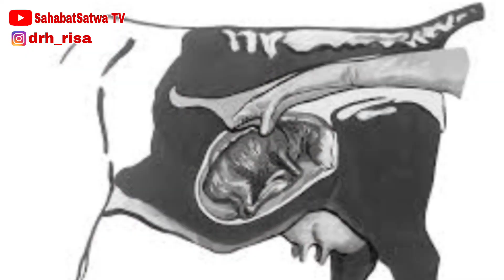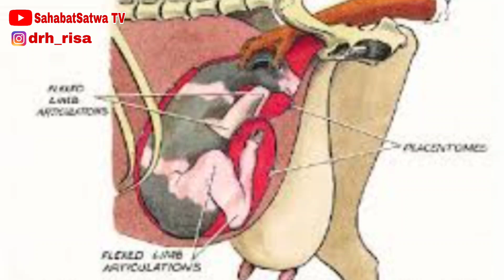Waspada Batuk & Diare, Mematikan pada Sapi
Waspada bila ada gejala batuk & diare yang parah, ini sangat mematikan dan menular.

Ada beberapa pertanyaan lainnya yang akan kita bahas.

1. Sudah bunting 9 bulan tetapi belum kelihatan gerakannya di perut pertanyaan ini akan kita bahas secara anatomi dan fisiologi kebuntingan sapi.

2. Apakah obat cacing jenis levamisol bisa digunakan untuk sapi ?

3. Benarkah makan jerami menyebabkan diare pada sapi ?

4. Sapi saya usia setahun batuk dan mencret seperti air encer sekali mohon solusinya dok.

5. Apakah obat dari sapi yang mengalami gejala batuk batuk dan nafsu makan berkurang.

6. Pedet saya usia 4 hari dan tali pusarnya copot apakah ini tidak masalah dok ?